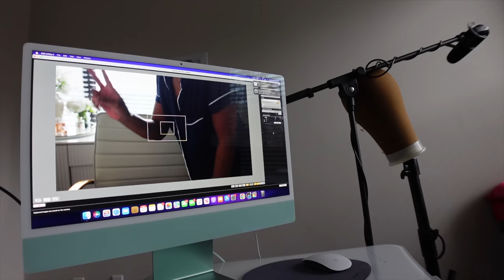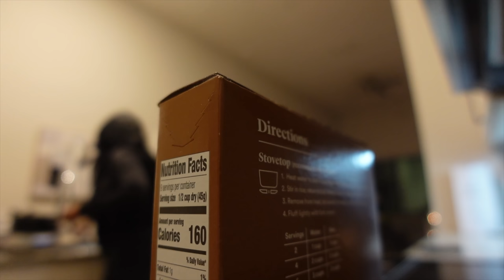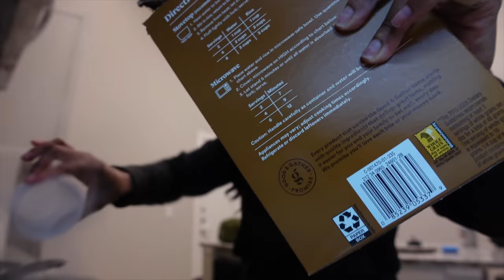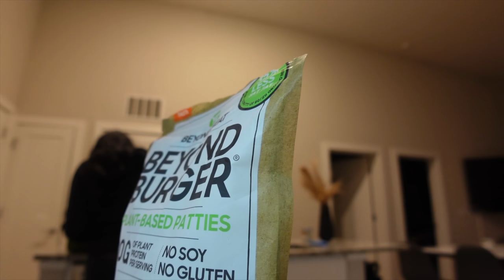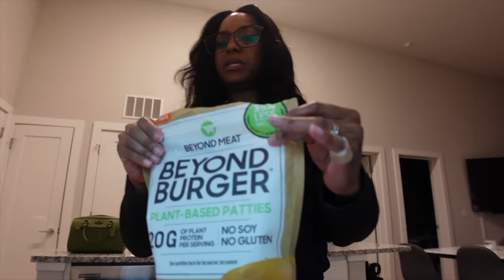VLOGMAS WEEK 3 | WIG INFLUENCER MORNING ROUTINE +FOCUSING ON MY HEALTH + WIG GIVEAWAY | ALWAYSAMEERA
happy vlogmas week 3! let do our morning routine together! The new giveaway winner will be contacted and announced in the description box tuesday!

W I G S  W O R N
WIGGIN HAIR WIG-

00:00 INTRO
00:08 MORNING WIG INFLUENCER ROUTINE
02:13 CAR CHAT + ERRANDS
08:46 COOKING LUNCH AND DINNER (GIRL ITS CHAOS)
22:18 SHOWER + END OF VLOG
23:36 WIG GIVEAWAY